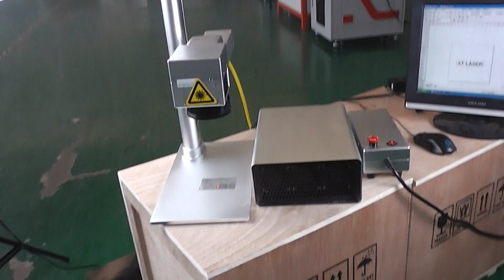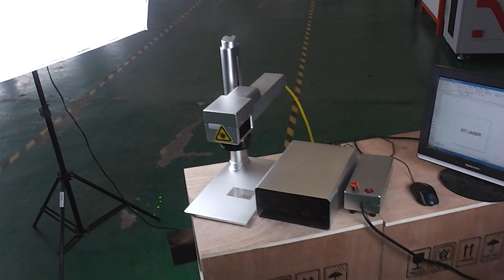XT LASER - 创新一体机